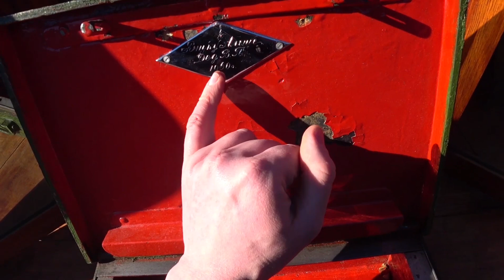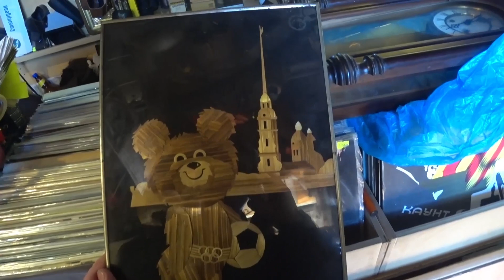ПРОДАЛИ ТО, чего НЕ ЗНАЛИ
Привет!
Сегодня необычный выпуск: на адресе удалось купить даже те вещи, которые люди даже и не догадывались, что их можно продать! Что это за вещи, а также что ещё удалось купить во время съёмки обзора, узнаете в этом видео!

🔸Мы на интернет-площадке "Avito" - StarinaSPB

Наши адреса:
г. Санкт-Петербург:
🔸ул. Звёздная д 5;